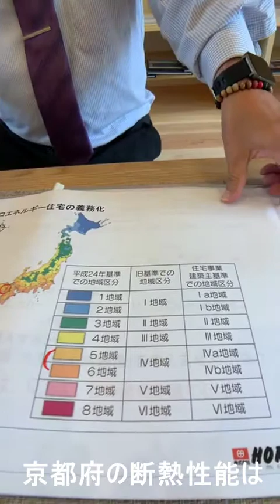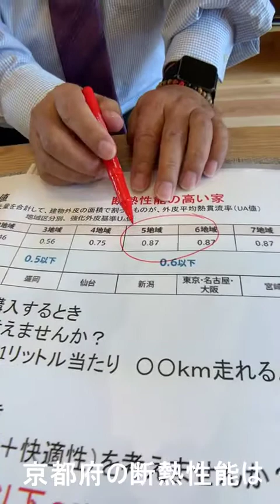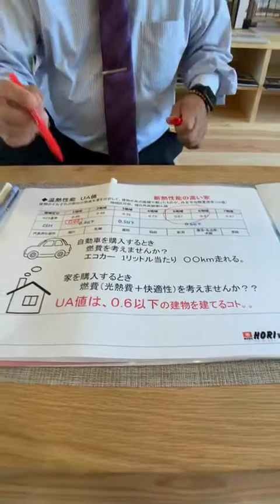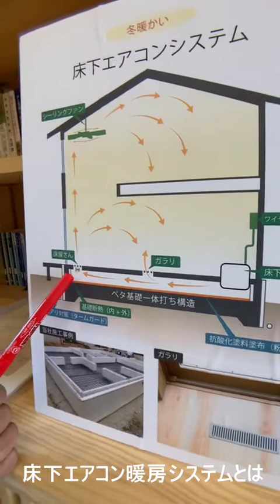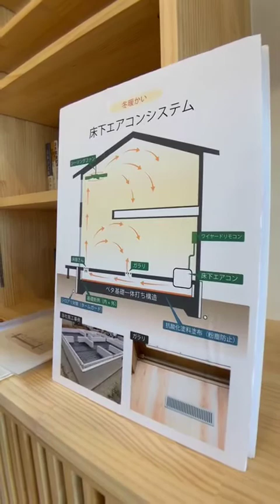インスタライブ見学会 ー京丹波町ー 【前半】【福知山市で注文住宅ならＨＯＲＩ建築】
前半は

◇リビング＆和室＆プレイルーム空間のご案内
◇今回のお住まいのこだわりポイント
◇断熱性能の話

などをお話しさせていただきました！